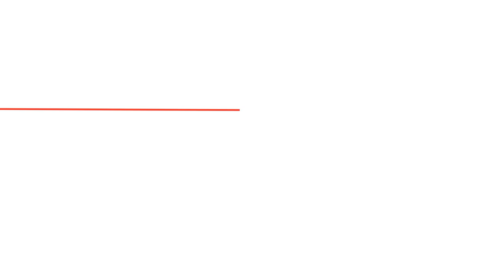Red Cat Motion: 8 bước để phóng đi tuyệt tác video của bạn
Bằng những tài năng Kể Chuyện và Motion của các hoạ sĩ Red Cat Motion, bạn sẽ có ngay một phi thuyền video hoành tráng để phóng lên tận các vì sao. Chỉ với 8 bước thôi. Tìm hiểu ngay nhé!!! Red Cat Motion là đơn vị tiên phong và hàng đầu trong lĩnh vực truyền thông thị giác và Video Animation tại Việt Nam.

Founded in 2013 as the leading animation studio. In 2015, we set to ourselves bigger missions and become a visual communications agency. We want to inspire the world with brand visual stories, provide creative visual communications strategy and create stories that are both rational and emotional, connect brand’s values with their target audience.

Red Cat Motion là công ty tiên phong trong lĩnh vực truyền thông thị giác và Animation tại Việt Nam. Cùng với đội ngũ sáng tạo, Red Cat Motion đã tư vấn chiến lược Video cho các công ty quảng cáo và khách hàng trong ngoài nước bao gồm Unilever, Heineken, Coca Cola, Google, Sony, Squire, Nestle, Eurostar… Cùng xem thêm các dự án của Red Cat Motion tại:

Facebook.com/redcatmotion